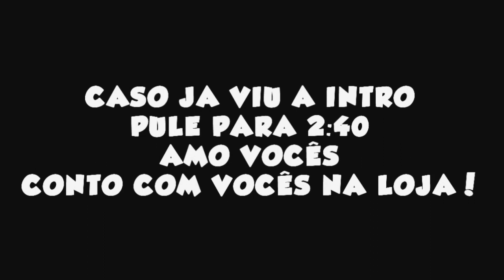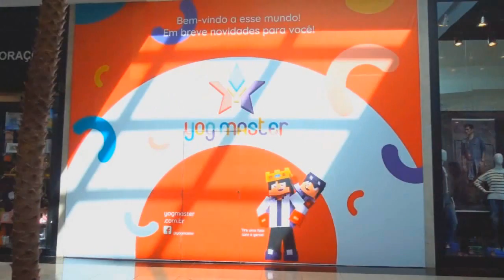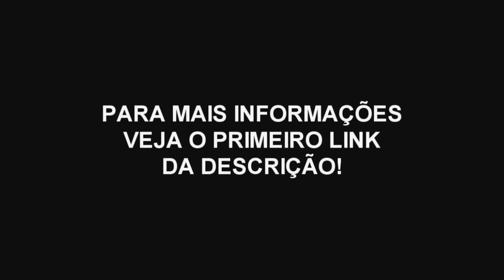Minecraft: BORUTO - BORUTO TRAIU A SARADA COM OUTRA MULHER? #99